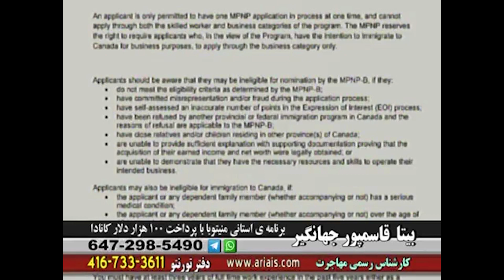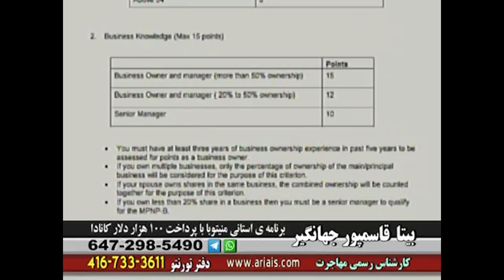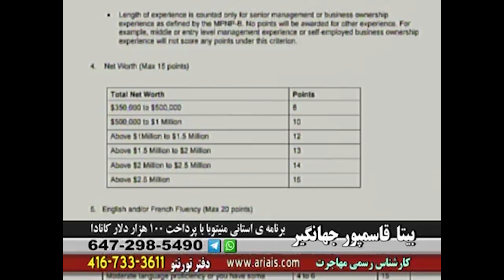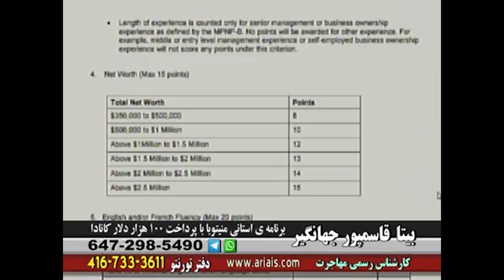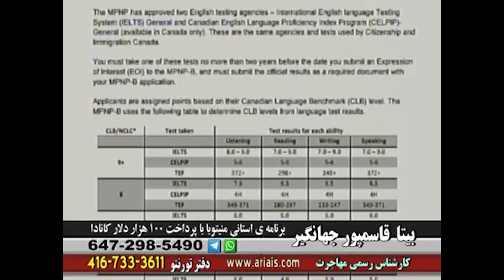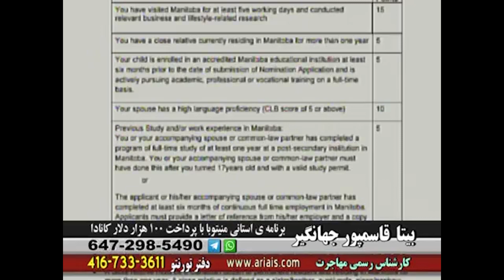آشنایی با قوانین مهاجرت به کانادا - بیتا جهانگیر کارشناس امور مهاجرت